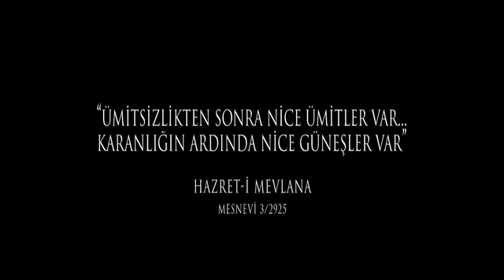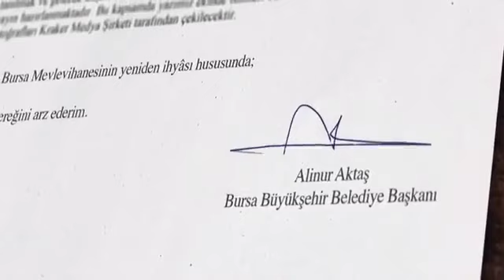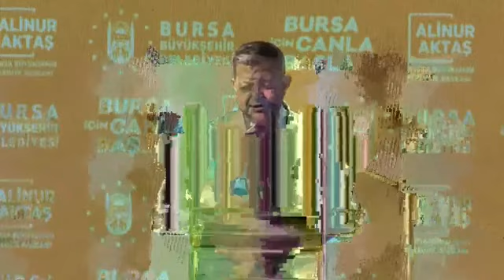Bursa Mevlevihanesi ve Müzesi Açılış Programı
Kültür ve Turizm Bakanımız Sn. Mehmet Nuri ERSOY’un katılımlarıyla Bursa Mevlevihanesi ve Müzesi Açılış Programı